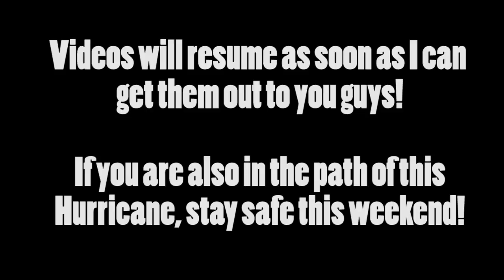Hurricane Harvey - Delays